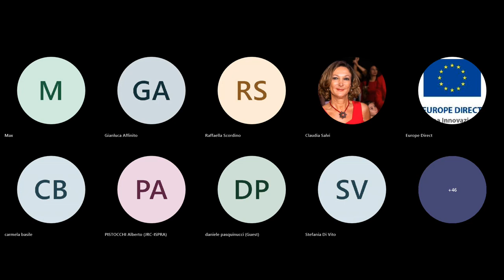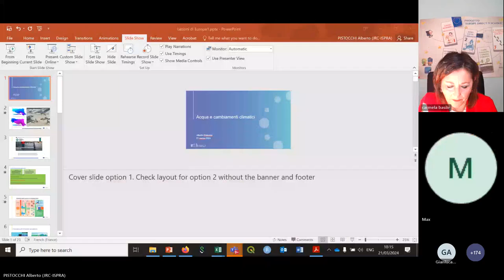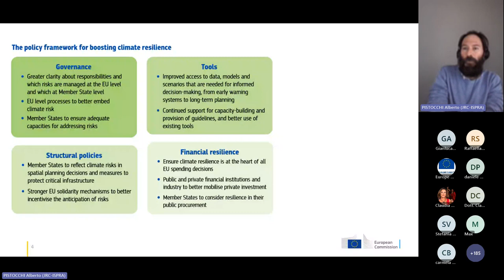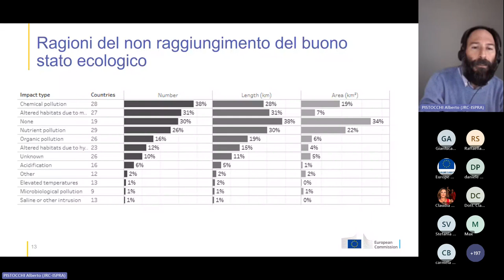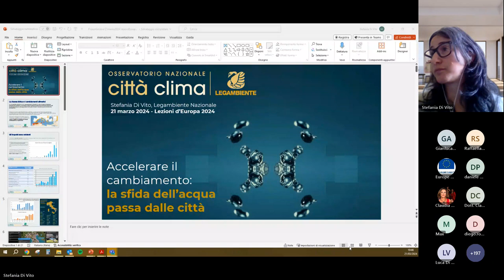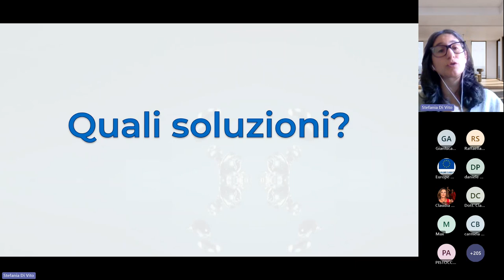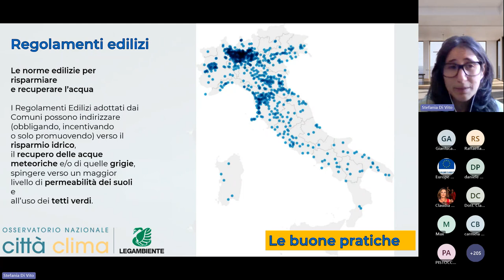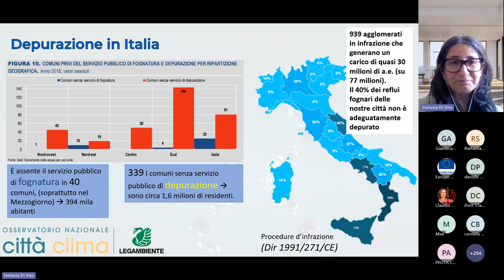Lezione 6 - Allarme siccità: l’azione dell’UE contro la crisi idrica (21/03/2024)